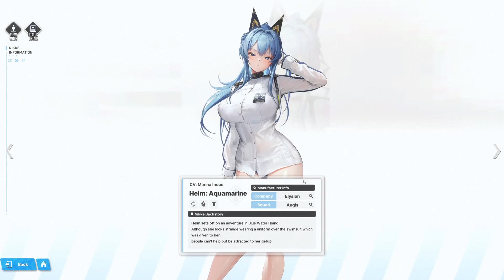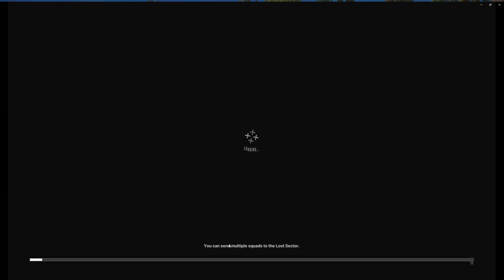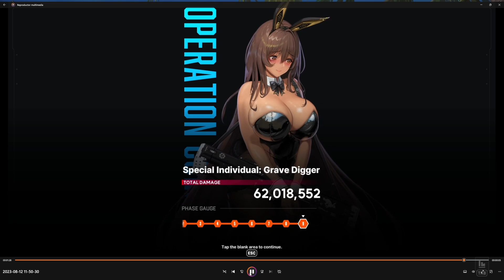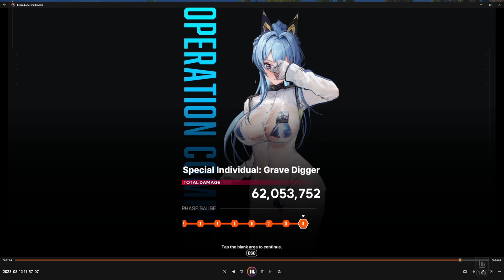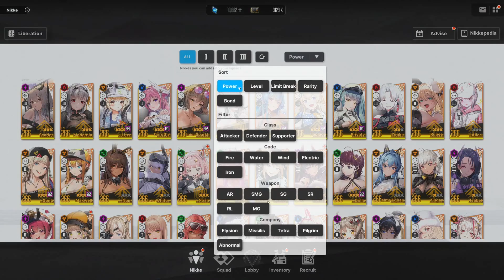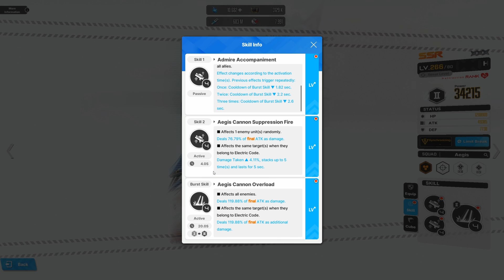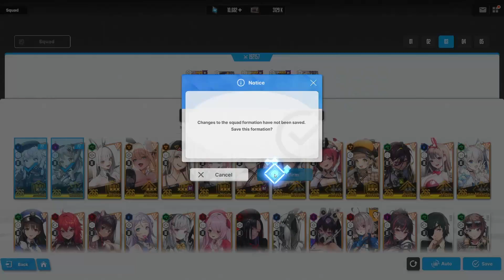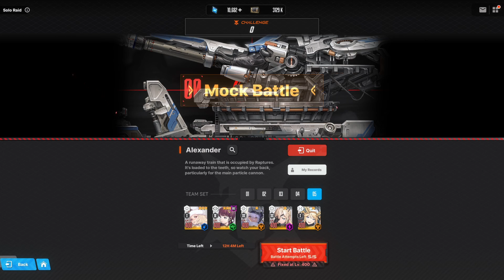God Waifu Pero Muy Niche Para Mi Gusto | Helm De Verano Showcase [GODDESS OF VICTORY:NIKKE]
Video en donde le hago un showcase a la nueva personaje Helm de verano (Aquamarine) y doy mi opinión personal acerca de este personaje.